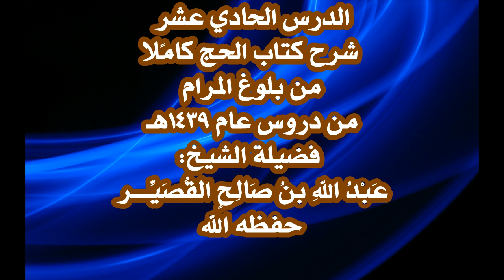11/13شرح كتاب الحج كامًلا من بلوغ المرام فضيلة الشيخ عَبْدُ اللهِ القُصَيِّـــر حفظه الله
موقع مسجد فضيلته بحي المغرزات بجوار تقاطع طريق عثمان _رضي الله عنه_مع الملك_ عبدالله من جهة الشمال..

جامع الأمير فيصل بن محمد آل سعود
حي المغرزات، الرياض 12481
على قوقل ماب

📌 شرح كتاب الحج كامًلا من بلوغ المرام.

▪للشيخ عبدالله بن صالح القصيِّــر -حفظه الله- 🔈من دروس عام ١٤٣٩هـ🔈
⏱كل درس وقته بين ١٥ إلى ٢٠ دقيقة..
••عدا الأول توطئة من فضيلة الشيخ اشتمل على مقدمة عن الحج وفضله وتاريخه••

📚 الدرس الخامس🔻
••وفيه حديث جابر رضي الله عنه في أربعة تعليقات••

📚 الدرس الثالث عشر🔻 والأخير وبه تمام كتاب الحج من بلوغ المرام